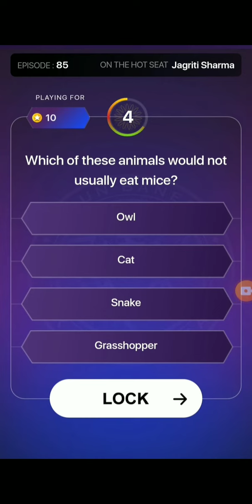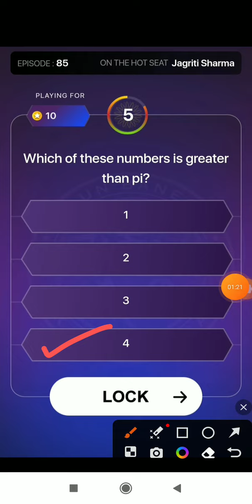Kbc Super Sandook Questions // 08 DEC 2023